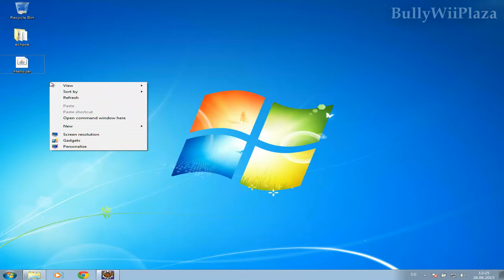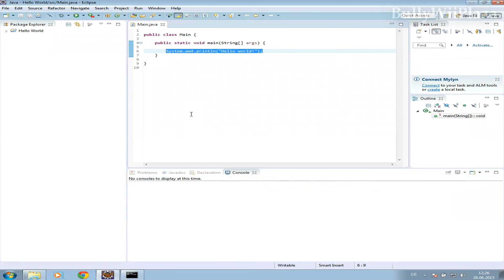Java Programming Basics #2: Running Executable JAR Files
In this video you will see how to run a Java program when it's based on a graphical interface or on the command line.